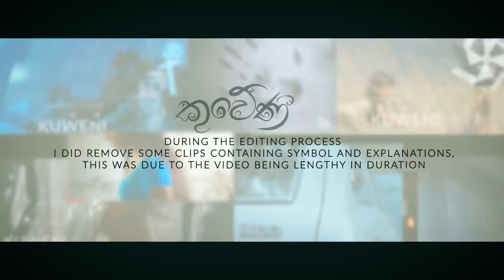Kuweni (කුවේණී) - The Cinematic Language Explained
A closer look at Kuweni & the Screen Play aftermath.

Concept & Script: Krishan V Alexsander
Presenter: Krishan V Alexsander
Camera & Lighting: Aakash D Alexsander
Produced: A N STEPZ Productions

Original Production Credit

Vocals - Ridma Weerawardena / Dinupa Kodagoda
Music & Melody - Charitha Attalage
Lyrics - Chandrasena Thalangama
Mixing & Mastering - Charitha Attalage
Director - Baratha Gihan Hettiarachchi

Director Of Photography - Kularuwan Gamage/ Pasan Chandrasekera
Color Grading - Ananda Bandara
Editor - Nanda Nandi Jayakody
Art & Costium - Harshana Lal Kumara
Makeup - Buwaneka Ranawaka
Assist. Director- Dhanushka Jayawardena
Still Photography - Shehan Obeysekara/ Dilani De Silva
Production Manager - Harold Karunathilake